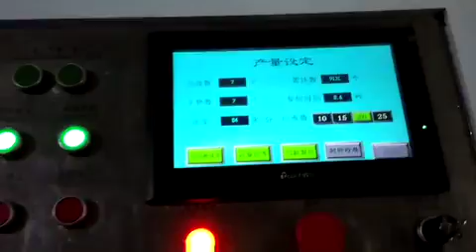Automatyczna składarko-sklejarka do kartonów zbiorczych